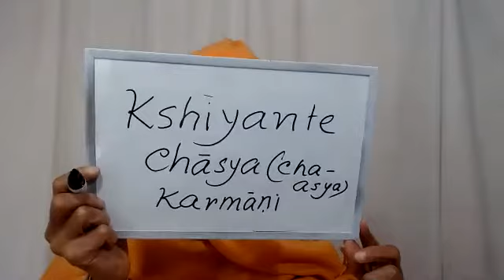20210224 Upanishad 第07話